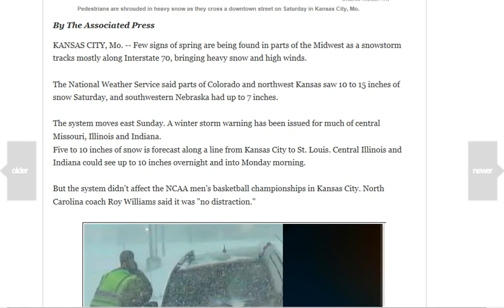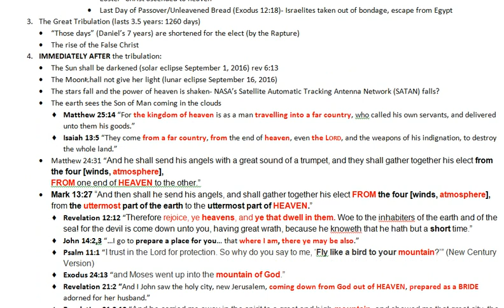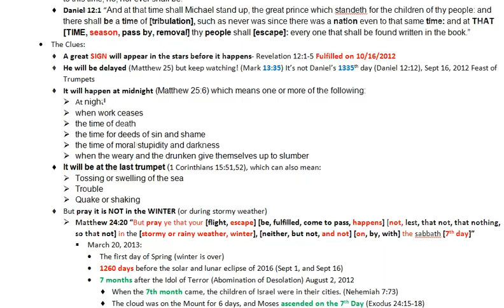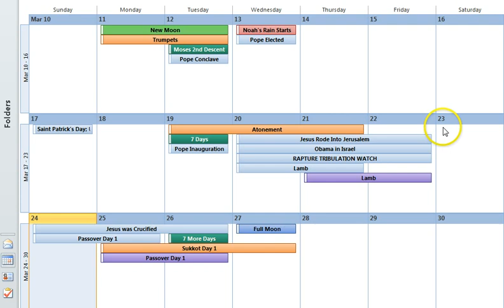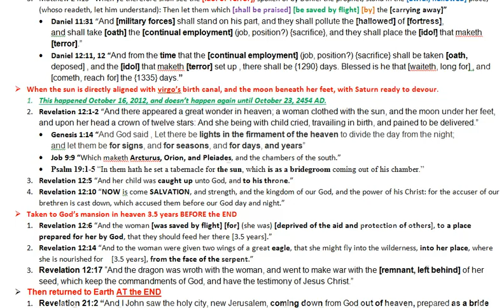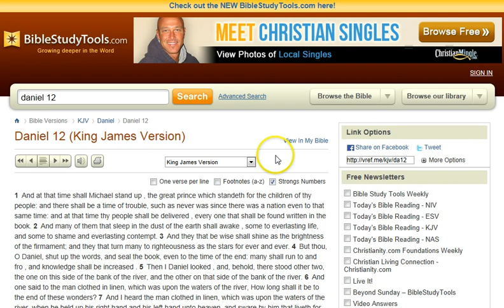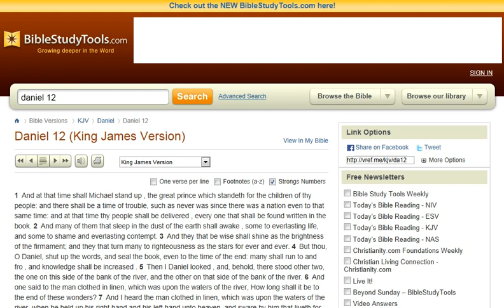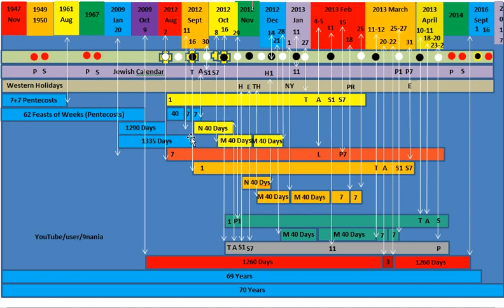Spring Delayed & More Perfect Fulfillments of Scripture!!!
Daniel 12:11 was fulfilled precisely on August 2, 2012, as I'm sure you know, if you have been watching my channel. But now, it is evident that Daniel 12:12 was also fulfilled PRECISELY!!! The word for "waiteth" also means "long for" and the word for "cometh" also means "reach for." That is exactly what so many of us were doing before the Feast of Trumpets 2012! Read Matthew 25 and Mark 13:35. For those of you having to translate this, I want to let you know I am working on a document for you so you can translate and receive all of this information! Amazing fulfillments are happening! Seven months from the abomination of desolation that was set up in NYC on August 2, 2012 was February 2013, and there have been unprecedented events happening on every single date from the biblical timeline since February!

What the Mayans REALLY Said About Dec 21, 2012 (Guaranteed you haven't heard this one yet-probably because it's the truth):

Proof the Book of Revelation Accurately Predicts the Future & it Describes a Coming Asteroid Strike & Debilitating Solar Flare:

If you appreciate this research, please help me continue!  BIG THANK YOU to those who do!!!